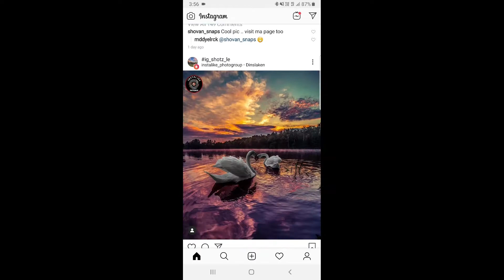Are You In A Creative Rut? 5 Tips I Use To Snap Out Of It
These probably ain't for everyone, and you've probably heard some before, but this is basically the exact train of thought I go through everytime I struggle with photography motivation.

Plus a little fly with the Mavic 2 Pro :-P :-P

Gear Used:

Canon 5d Mark IV w/ 24 - 70mm f2.8
Rode Video Mic Pro Plus
Hoya ProND16 82mm

Polar Pro Cinema Series Nd Filters

Artist: Cash
Title: Empyrean